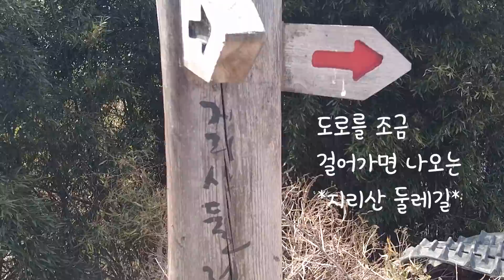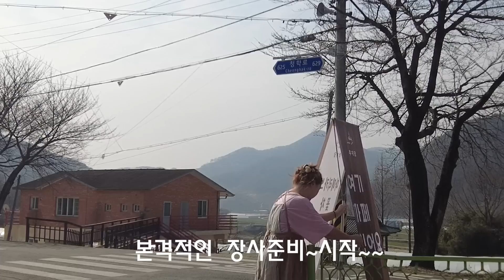(003) 부모님과 함께 카페 준비하기, 본격적인 오픈준비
하동 추지당
경남 하동군 청암면 함박길3
(하월마을회관 건너편 / 청암교회 옆 입니다^^ )

하동의 시골 카페에서
늙은 큰 개와 하지 마비 고양이와 함께
특별하지 않지만 소소하고 소박한 스토리
커피보다 차를 좋아하는 카페 주인의 열심히 살아가는 이야기

하동 추지당
경남 하동군 청암면 함박길3 (오전11시~오후 7시)